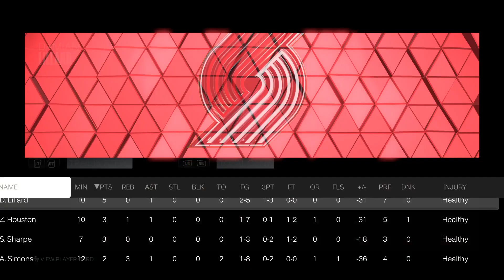NBA 2K23 LeBron 'LeGM' James - Episode Nine - Contract Talk & A Buzzer Beater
Hello everyone, TyronnCannon here, and after a small hiatus I am back with a brand new series focusing on the final years of LeBron 'LeGM' James' career as he takes the reigns of the Los Angeles Lakers as their new General Manager.